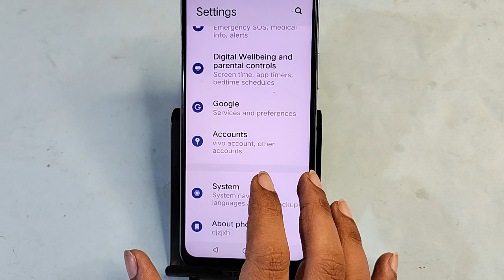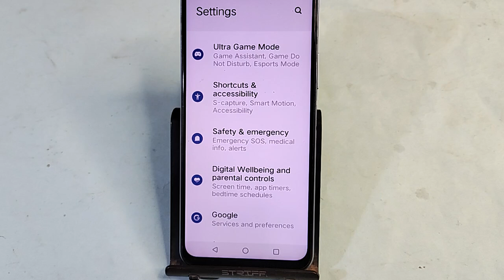Vivo T3X 5G me back button change kaise karen, how to change back button